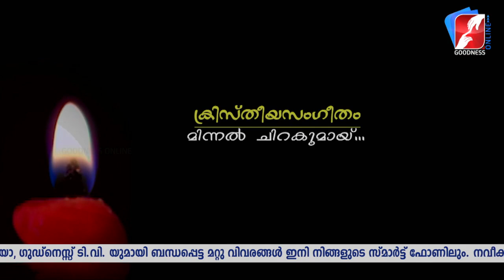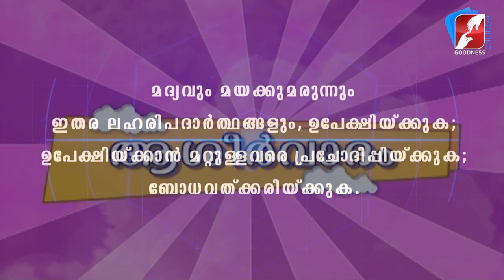തീക്ഷ്ണതയോടെ ദൈവസന്നിധിയിലേയ്ക്ക് മടങ്ങാനുള്ള സമയമാണ് നോമ്പുകാലം|PRABATHAVIRUNNU |GOODNESS TV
GoodnessTV